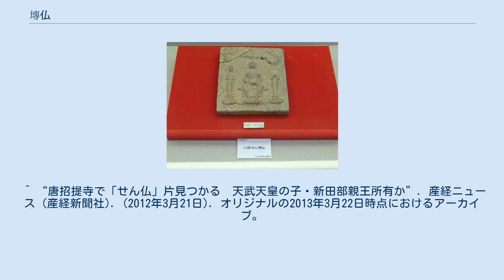塼仏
川原寺裏山遺跡出土の塼仏 （明日香村埋蔵文化財展示室） 山田寺跡出土の塼仏 （飛鳥資料館展示） 塼仏（せんぶつ）は、かつて中国の北魏から唐代に発展し、日本には7世紀に伝来し、発達したレリーフ形式の仏像。
 制作方法は、塼が古代中国で作られていた煉瓦の一種を意味するように、あらかじめ制作しておいた雌型に粘土を押し当てて形をとり、乾燥、焼成する。
木像や石像と異なり、大量生産に向くメリットがある。
新田部親王の邸宅跡（現唐招提寺）からは、部分的に金箔や漆で覆われた塼仏の破片が発掘されており、豪華な装飾を施したものも存在していることが判明している。
 用途ははっきり解明されていないが、川原寺の裏山遺跡（後に川原寺が焼失した際に被害を受けた仏像や仏具を収めた遺跡）から破片が大量に出土しており、仏具としての性格のほか、仏堂の壁面を塼仏で埋め尽す装飾にも用いられていた説がある。
 ^ “唐招提寺で「せん仏」片見つかる　天武天皇の子・新田部親王所有か”. 産経ニュース (産経新聞社). (2012年3月21日). オリジナルの2013年3月22日時点におけるアーカイブ。
2012年3月22日閲覧。